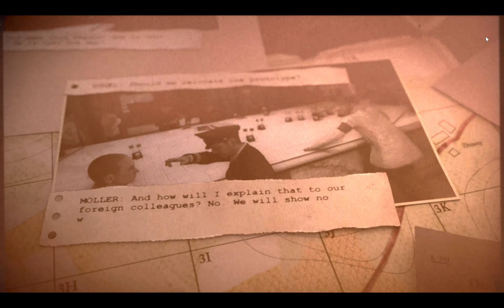Sniper Elite 5 Part 40 [YouTube BABY Gaming]